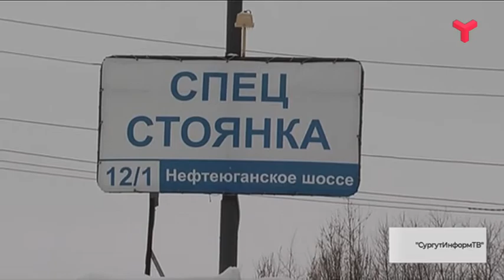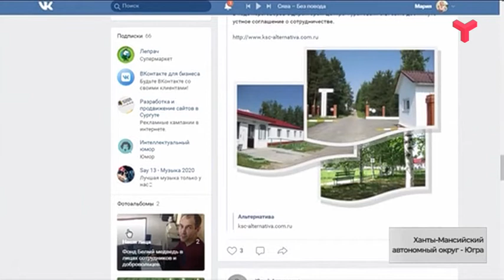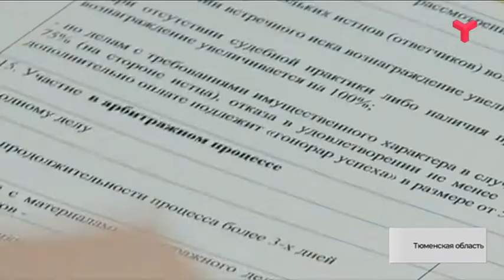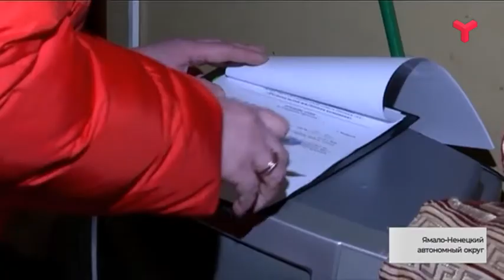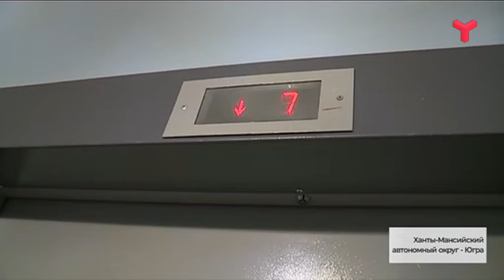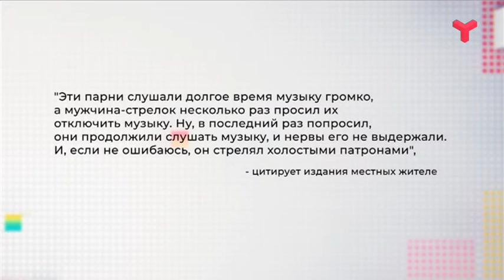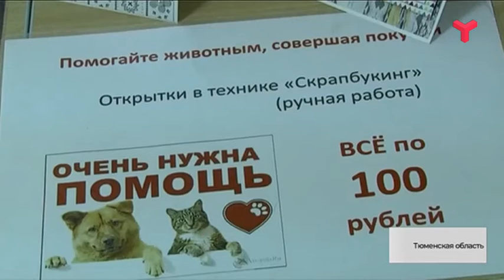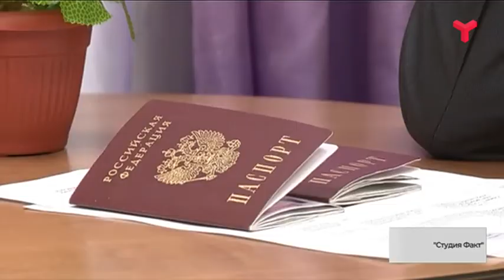Большая Область - 01.02.20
- Получил удар в камеру. Следственный комитет изучает материалы дела об избиении сургутского журналиста, снимавшего сюжет о работе штрафной автостоянки.

- Продал квартиру, а теперь ни жилья, ни денег. Тюменский пенсионер считает, что стал жертвой "чёрных риелторов".

- «С меня хватит!» Житель Нижневартовска использовал карабин как решающий аргумент в перепалке с шумящей во дворе молодёжью.

- Жених в бабочке и кроссовках, невеста в платье с лебедями. Как регистрируют браки на Ямале.